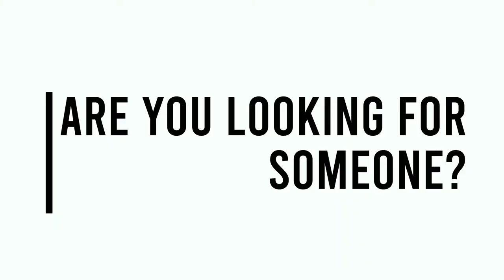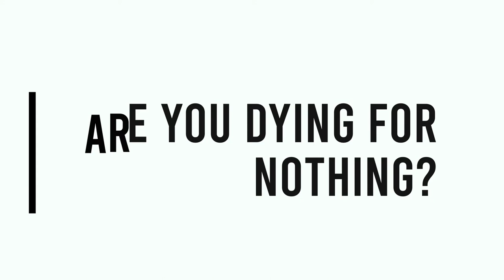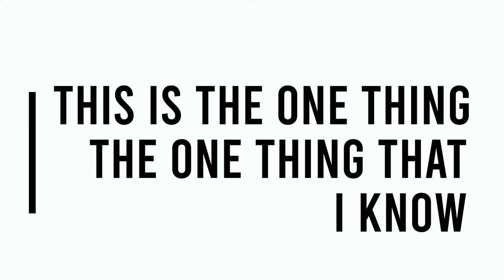Liquid - Jars of Clay | Inspiration Video